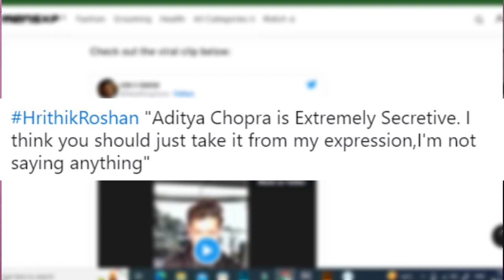Pathaan and SPY Universe Theories and Discussions Part 2 | The Flick Circle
In this video I will be talking about a few theories and Some things we need to keep in mind before watching Pathaan Movie